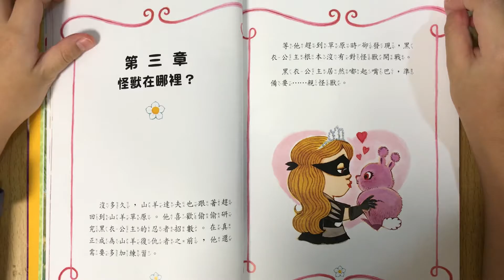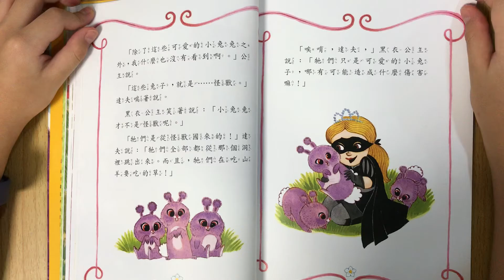（粵語）公主出任務3 飢餓的萌兔怪 第三章the princess in black and hungry bunny horde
Read by kan